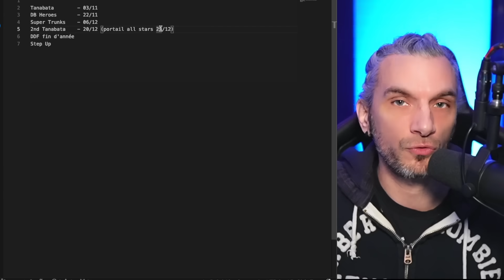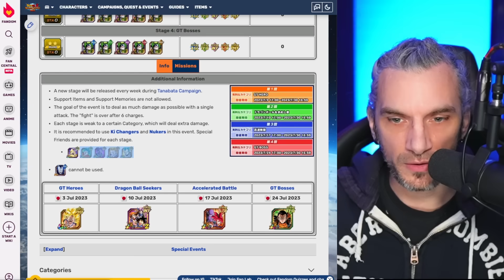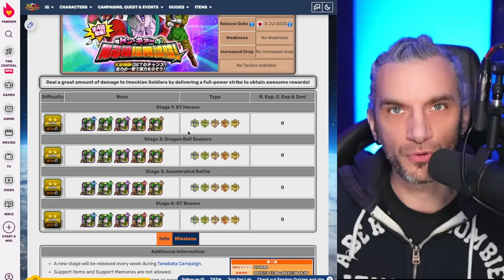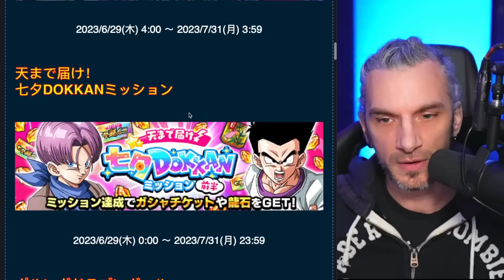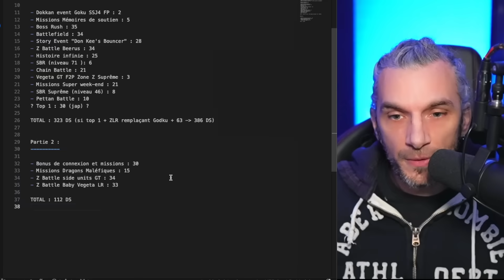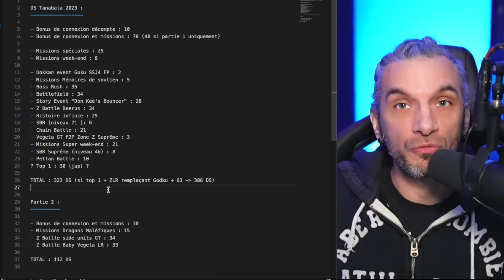+300 DS ! TOUT sur la célébration TANABATA Partie 1 (DS, dates, events, etc.) | DOKKAN BATTLE